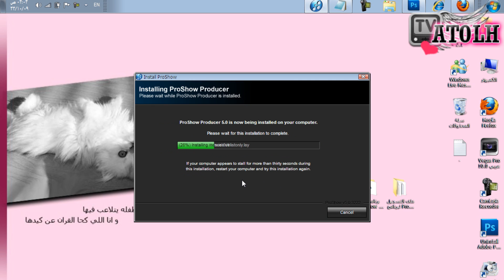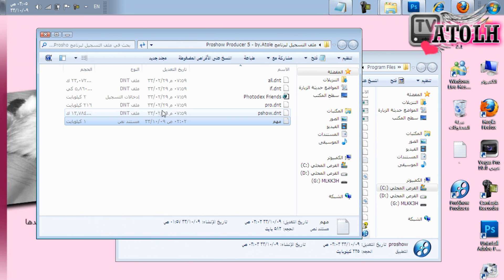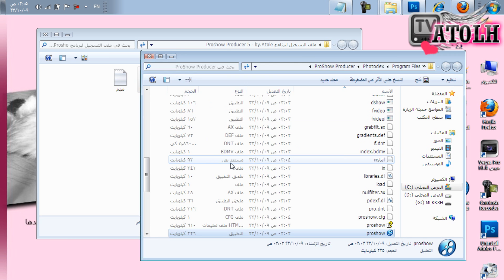تحميل و تثبيت Proshow Producer 5 مع التفعيل - by.Atole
يسعدني اشتراككــــــــم :$

اتوله اتولي اتولة اتول اتولى أتول للشروحات للدروس التعليميه شروحات حصريه تحميل برامج روابط مباشره برنامج السوني فيقاس فيغاس فيجاس الافترافكت قوالب مشاريع تصاميم ديزاين اتولي قناة اتولي التعليميه الرسميه حصريا شروحات صوت و صوره اسهل شرح طريقه تصميم فوتوشوب فتوشوب 2013 مسلتزامت التصميم خامات صور تصميم تأثيرات تاثيرات سوني فيقاس تحميل سوني فيقاس توتير فيس بوك تمبلر الاسك اف ام استفسار اغاني اصغر فتاه فتاة عربيه سعوديه تقدم شروحات لمختلف برامج التصميم و الانتاج بروشو تحميل برامج برنامج بروشو ديزاين اتولي المصممه اتولي المصممعه اتوله كوين ديزاين اتولي اتول اتوله اصغر مصممه فوتوشوب سعودية مصممة اسك اتولي ديزاين فلكر اتولي ديزاين تويتر اتولي ديزاين فيس بوك اتولي ديزاين قناة المصممه المصممة اتولى اتولي ديزاين حصريا قوالب سوني برو تحميل برامج شروحات متنوعه حصريات اناشيد بروشو تحميل البروشو 5 رابط مباشر اصغر مصممة مصممة اليوتيوب الاولى ديزاين اتولي